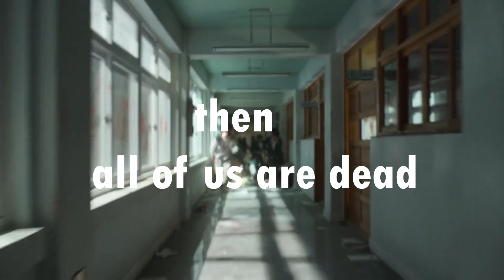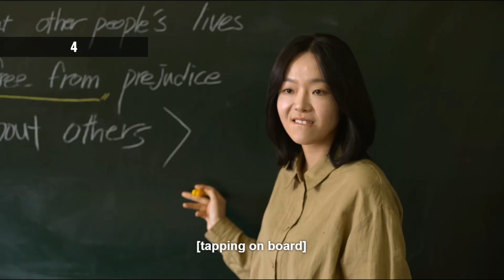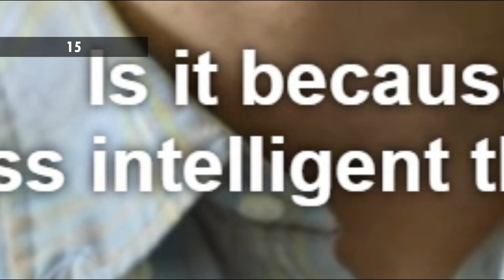Everything Wrong With Episode 1 All Of Us Are Dead | Part 2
I just want to make you guys laugh, that's all. By the way, because I love you guys so much, I left all the blood and gore on, no censor, so I don't get any monetization for this video, lol.